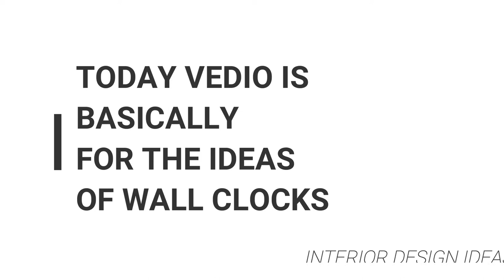WORLD BEST WALL CLOCKS FOR INTERIOR DESIGN IDEAS 2020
This vedio is basically for the ideas of wall colcks that we are used in our house . this vedio is fully designed for the interior designed lovers with many ideas that are feasilble for them.